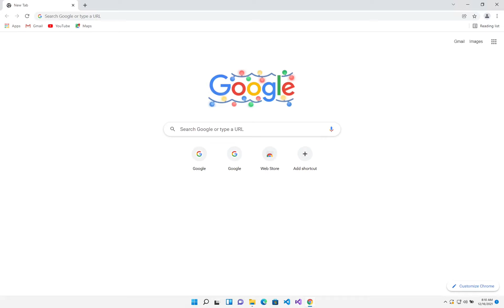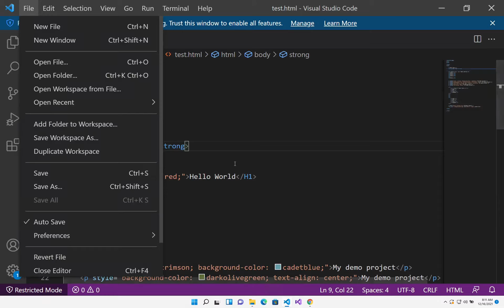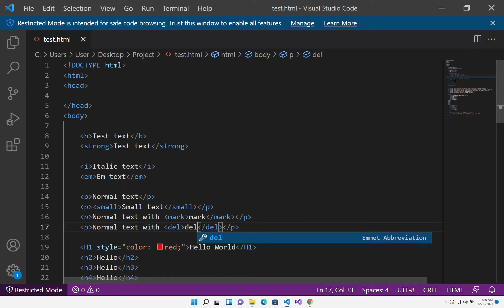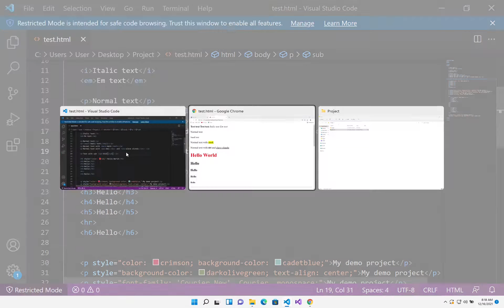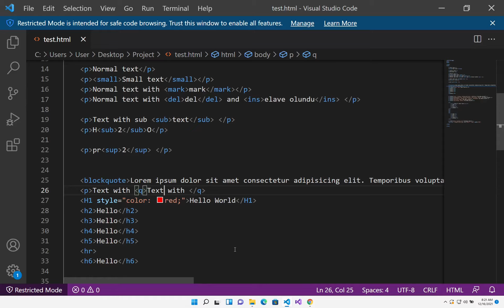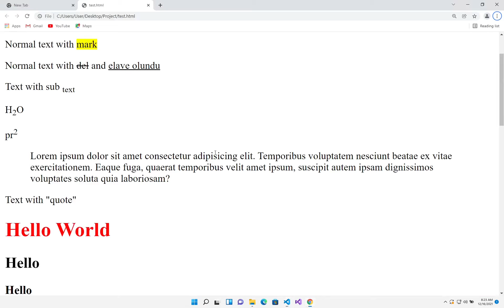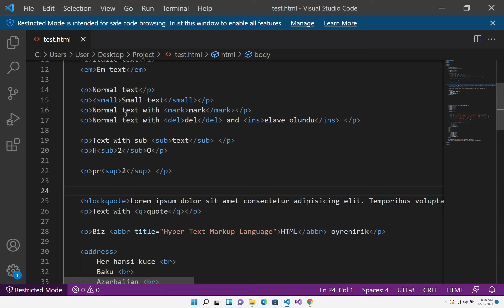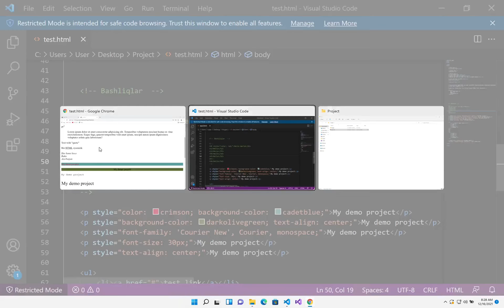HTML-CSS #7 - Format, sitat və şərh elementləri (formatting, quotation, comment)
HTML ilə səhifəmizdəki məzmuna format vermək və görüntüsünü dəyişmək üçün xüsusi elementlər var.